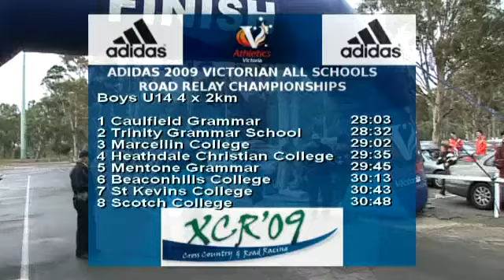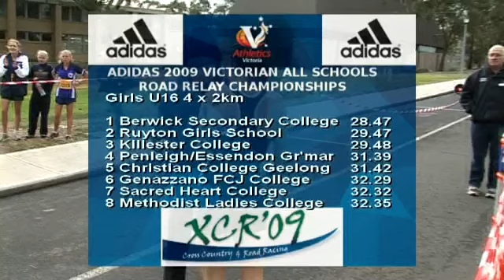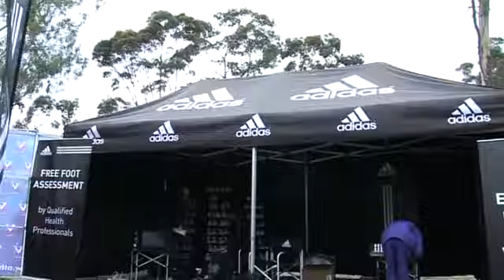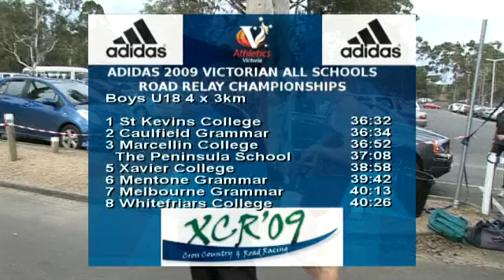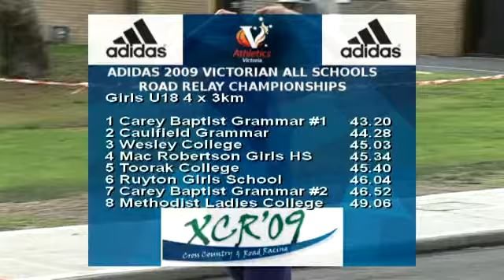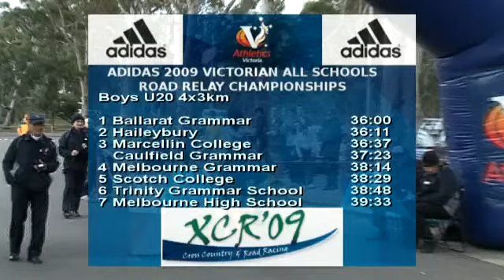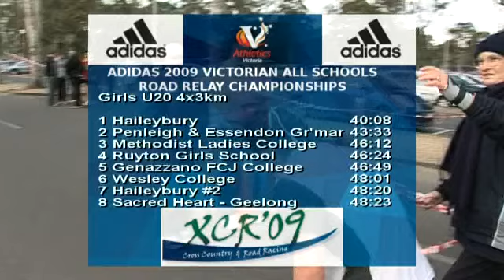2009 Victorian Schools Road Relays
2009 Adidas Victorian All School Road Relays. La Trobe University, Sat 13 June 2009. Features Ruyton, Haileybury, Marcellin, St Kevins, Caulfield, Berwick, Carey, Ballarat, and many more.